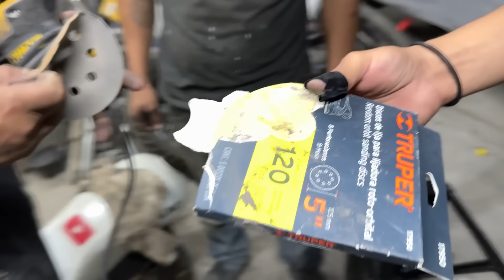ASI VA QUEDANDO LA NINJACROOS//Dani Universe//